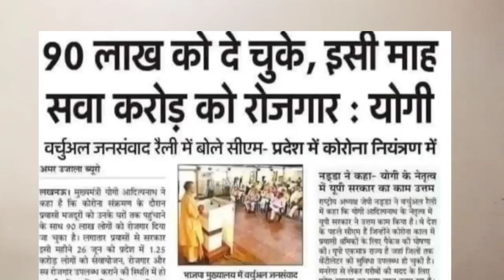उत्तर प्रदेश में इस महीने सवा करोड़ रोज़गार, UP Government Failed for employment, UP Rojgar Mission